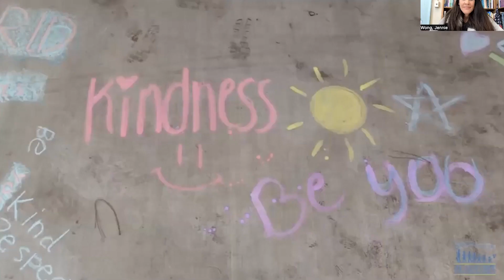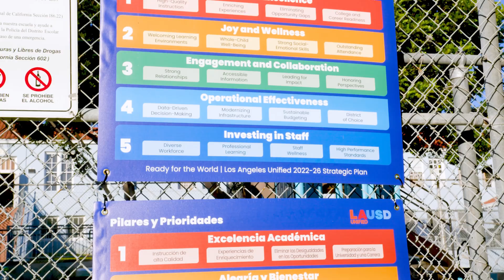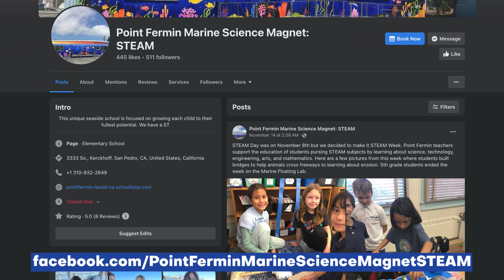LAmove Faces & Places - Point Fermin Elementary School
Welcome to Point Fermin Marine Science Magnet STEAM. Their unique location has a view of Angel's Gate Lighthouse, a Learning Garden, Wonder of Reading library, and a long legacy of invested families and engaged students.

 The dedicated staff strives to foster a love for learning through individualized instruction. Every person at Point Fermin MSM does everything it takes to help each child grow and find their passion.

==PLEASE LIKE== Your "Likes" help more people find our videos.
==PLEASE COMMENT== Share your opinions and ask questions! We are here as a resource for you.

Looking to buy a home?

Looking to sell a home?

Produced by:
Jeff Koven

Lee Williams
Real Brokerage - DRE# 01726182